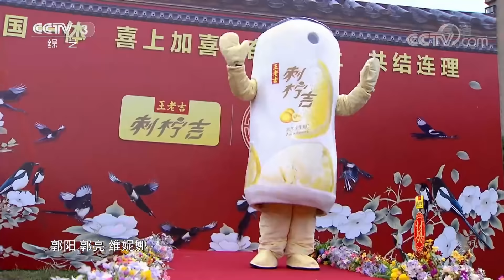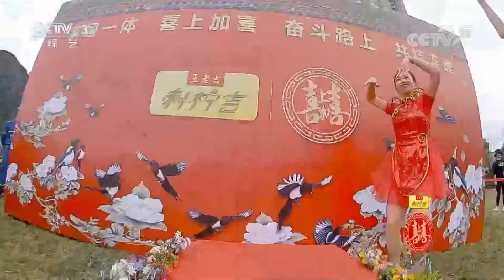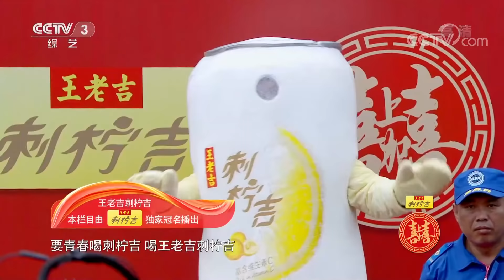《喜上加喜》 20201211 浙江省永嘉县| CCTV综艺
本期节目主要内容：
    这次要给永嘉刑侦大队唯一出外勤的女刑警相亲，这姑娘不仅漂亮还很飒！她抓捕过毒贩、命案嫌疑人、诈骗犯，擅长做反通讯网络诈骗和各种信息研判。相亲的小伙中其中有一位被授予浙江千名好民警称号，工作三年三次被县公安局嘉奖，群众授予了他六面锦旗，备受大家伙儿信赖。
（《喜上加喜》 20201211 浙江省永嘉县）
大型综艺相亲节目《喜上加喜》聚焦脱贫攻坚一线的普通人，以相亲交友形式为载体，带领明星以介绍人的身份走进地方，现场说媒。